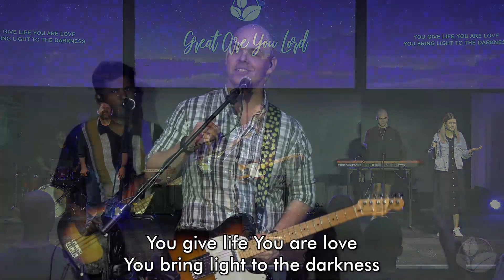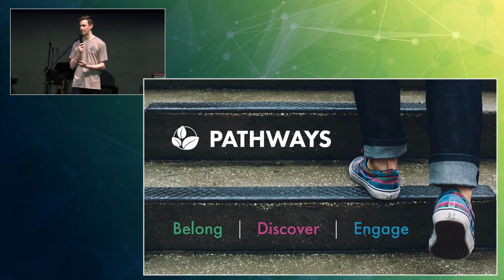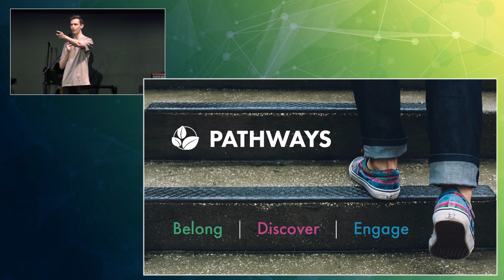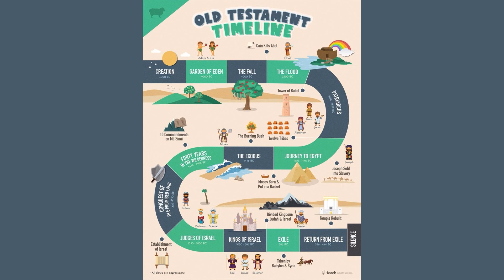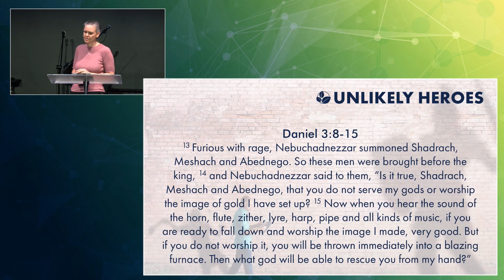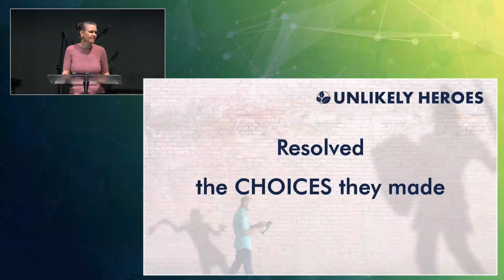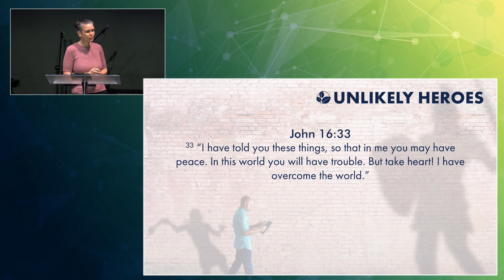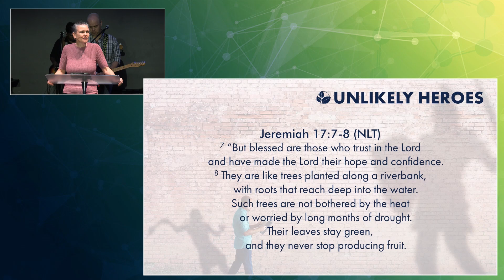Full Service 13 October 2024